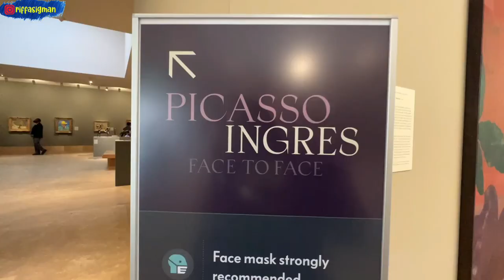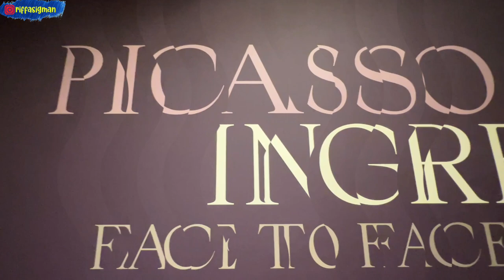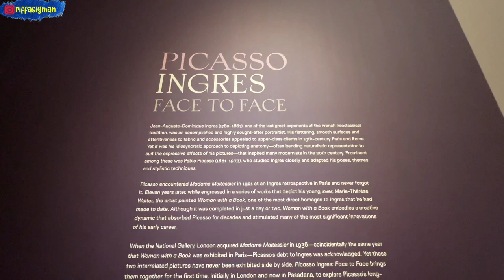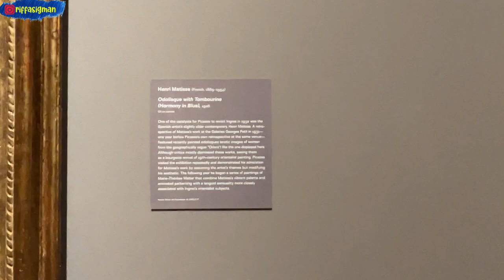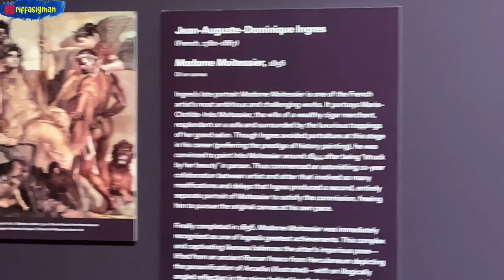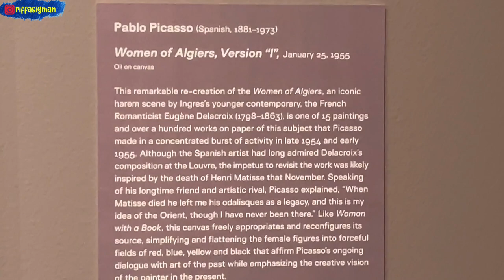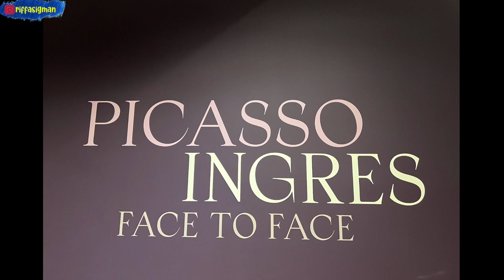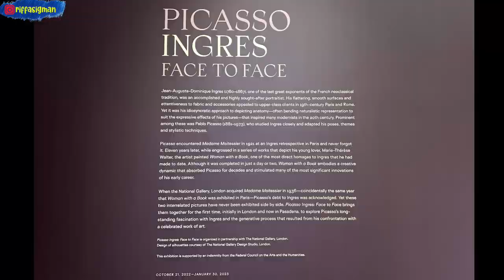PICASSO-INGRES FACE TO FACE EXHIBITION IN NORTON SIMON MUSEUM PASADENA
Pablo Picasso encountered Jean-Auguste-Dominique Ingres’s late, great portrait Madame Moitessier (1856) at a major retrospective dedicated to the French artist in 1921, and he never forgot it. Eleven years later, while engrossed in a series of works that depict his young lover, Marie-Thérèse Walter, Picasso painted Woman with a Book, one of the most direct homages to Ingres that he had made to date. For the first time, these two extraordinary, interrelated paintings will be displayed together in a special exhibition entitled Picasso Ingres: Face to Face. A partnership between the National Gallery, London, and the Norton Simon Museum, this exhibition explores Picasso’s long-standing fascination with Ingres and the generative process that resulted from his confrontation with a celebrated work of art.

Cheers,
Riffa